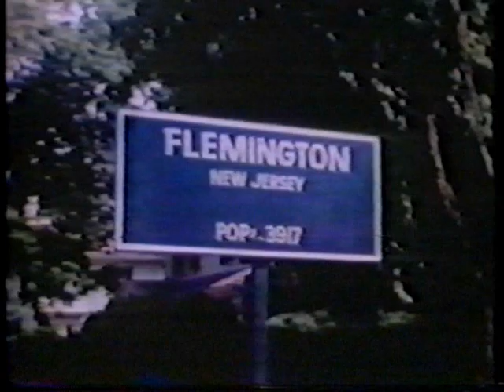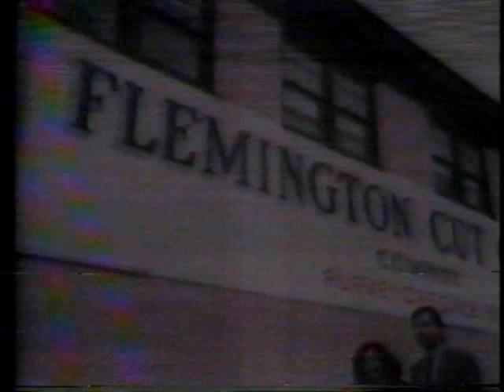Flemington Furs Commercials, 70's/80's, New Jersey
Here are a few ads for Flemington Furs, which was out in Flemington, New Jersey: first is a familiar one from the 70's, which opens with the city population sign; then a brief one from the mid-eighties; then two with longtime New York radio personality John Gambling, ten seconds and thirty seconds, also mid-80's.
Finally, since we're in Flemington, here's a bonus ad for Flemington Cut Glass, 1980 give or take.